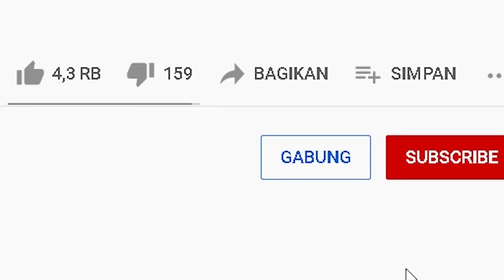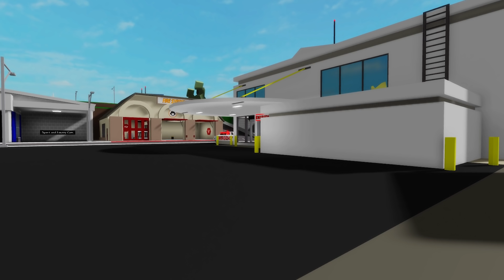MIPAN & ZUZUZU Berantem Besar Dan Kabur Dari Rumah! Karena Hal ini - Roblox Roleplay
ada masalah datang! karena salah paham, mipan dan zuzuzu berantem lalu kabur dari rumah...
MIPAN & ZUZUZU Berantem Besar Karena ini Dan Kabur Dari Rumah! - Roblox Roleplay